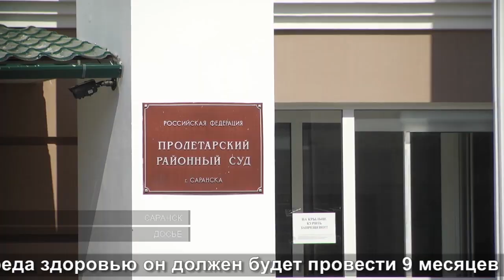Алковечеринки с последствиями | Alcohol parties with consequences